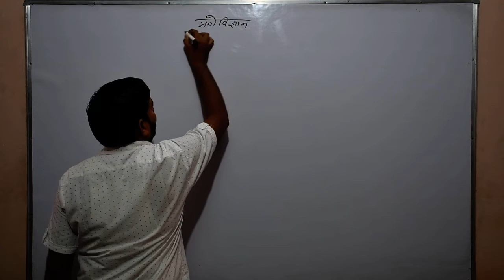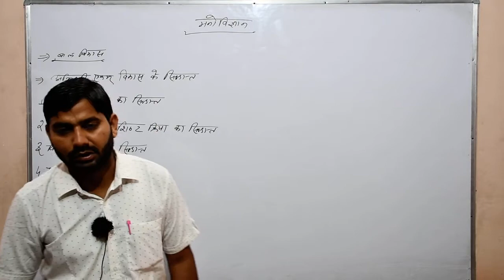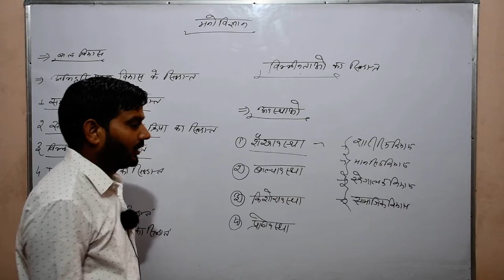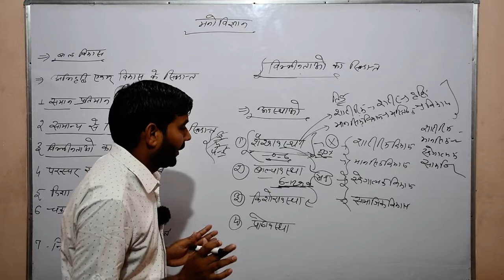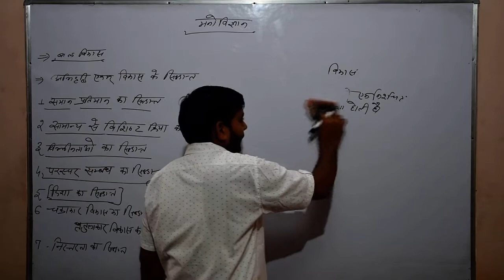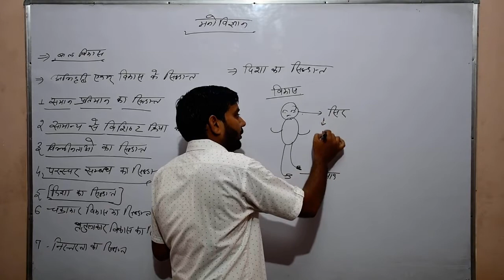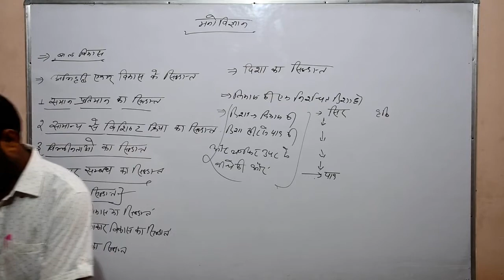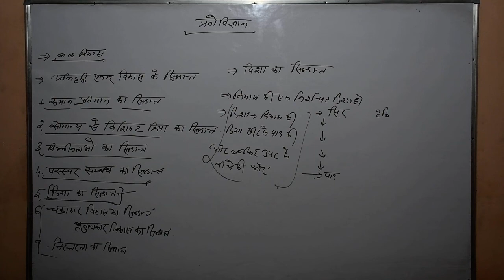बाल विकास -15 B.Ed./B.S.T.C./ INTEGRATED by Prem sir LECT-24